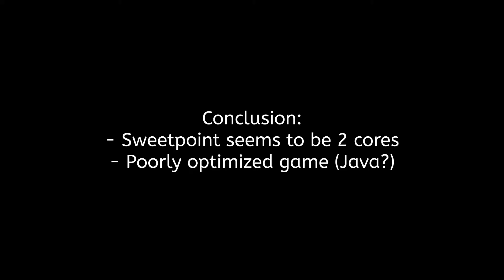Minecraft Java - More cores = More power? FPS-Test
More cores = More power?

System:
Ryzen1700@3,6GHz
GTX 1080